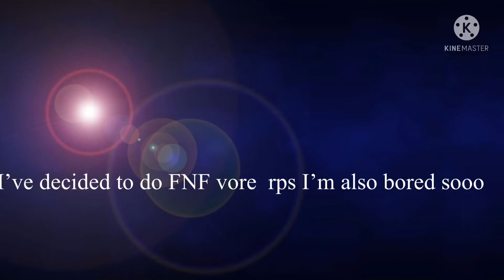Just watch the video (Vore Rp)